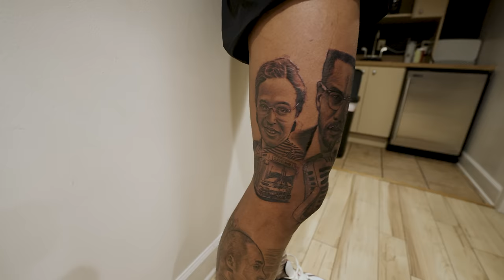The Get Back: My NFL Offseason Documentary Teaser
Take a seat and join me as I give all of y'all a look at my new offseason documentary titled "The Get Back."